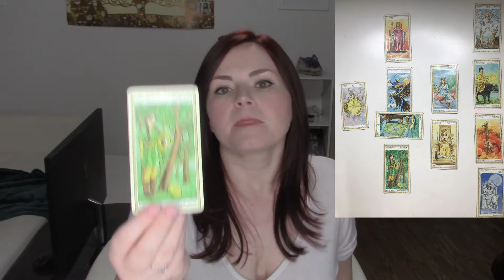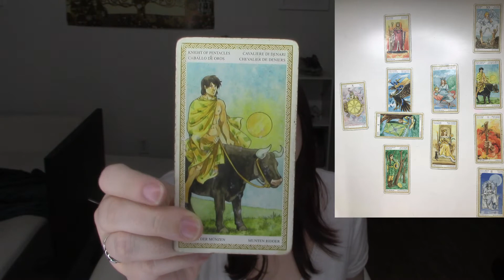Taurus Tarot Reading - May 2019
Get weekly horoscopes, readings, and practical magic tips sent straight to your inbox

If you enjoyed this, please check out my blog writteninthestars.co for Tarot readings, weekly horoscopes, and other fun star stuff!